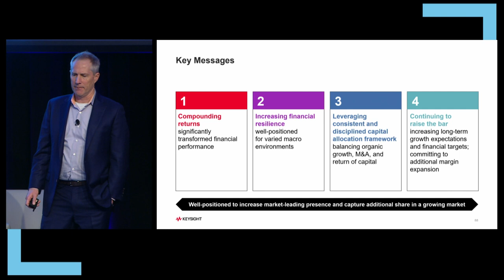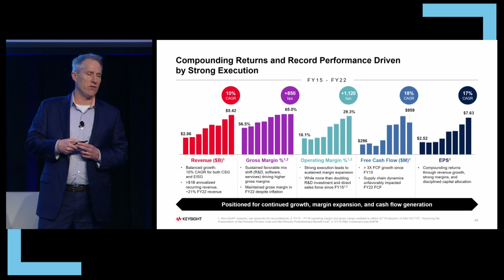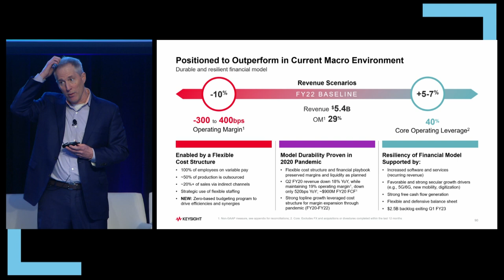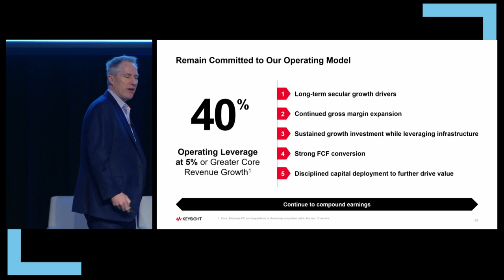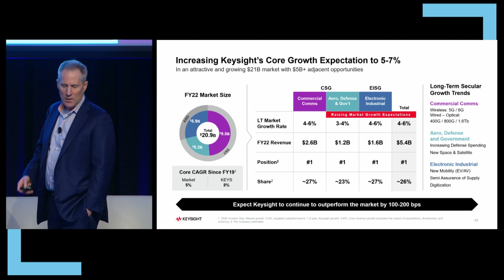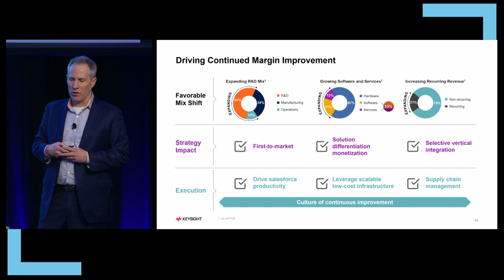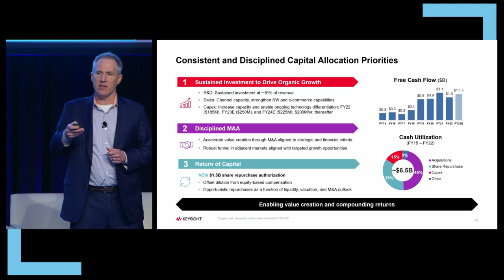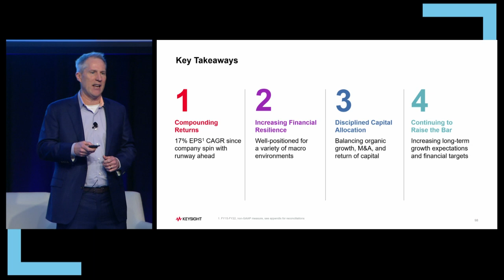Neil Dougherty - Chief Financial Officer- Keysight 2023 Investor Day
Keysight’s 2023 Analyst and Investor Day. Keysight's senior management provide an in-depth overview of the company and its business segments, including Keysight's strategy to drive profitable growth, capital allocation priorities and increased margin expectations. Each executive’s presentation is in a separate video.